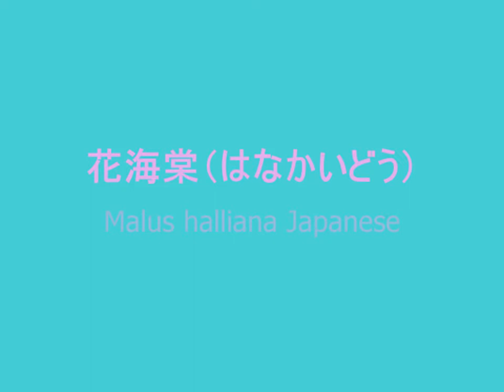雪を照らす？！Illuminate the snow? ! 花海棠（はなかいどう）Malus halliana Japanese 季節の花 日本花図鑑 Japanese flower guide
花海棠（はなかいどう）Malus halliana Japanese
落葉中木　　 ばら科りんご属　　　原産地　中国原産
開花期　４月　　　花径　５ｃｍ位　　　樹高　５ｍ以下
１５世紀に渡来した、実の大きな「実海棠（みかいどう）」に対して、花が美しいので「花海棠」と命名されたそうです。海棠の意味は「外国から来た(海)ナシ(棠)」のことだそうです。中国には野生の原種はなく古くから鑑賞用に栽培され続けていたとのことです。古くはリンゴやナシは分けずにナシとしていたようです。江戸時代初期に日本に渡来したそうです。春の代表花の一つで、桜よりも濃ピンクの集団花でご覧のようにとても華やかで美しいお花です。中国では、牡丹（ぼたん）とともに最も愛好されていて、昔から美人の形容にされているそうです。枝には棘があります。林檎のような２ｃｍ位の実がつくこともありますが、つかないことのほうが多いようです。
[栽培]日当たりが良い場所に植えます。植替えは秋から春に行います。枝は粗いので樹形に注意して栽培してください。
（ちょっとメモ） りんご（Malus）の仲間の海棠の色々
Malus（マルス）は、 ギリシャ名の「malon（リンゴ）」が語源だそうです。実かいどうMalus micromallus（中国原産）、本かいどうMalus spectabilis（中国原産）、野かいどうMalus spontanea（九州自生）かいどうズミMalus floribunda（日本自生）、和りんごMalus asiatica（中国原産）
[別名]海棠（かいどう）、垂糸海棠（すいしかいどう）
[花言葉]温和、艶麗（えんれい）